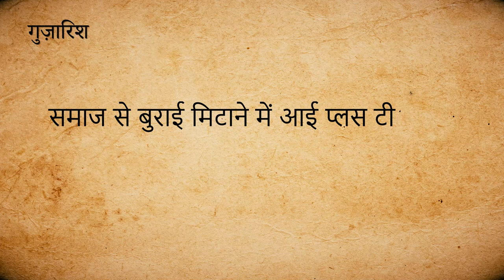Ek Se Zyada Shadi Ke Samaji Fayde Part: 1 | Dusri Shadi Episode 18 | iPlus TV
Ek Se Zyada Shadi Ke Samaji Fayde Part: 1 | Dusri Shadi Episode 18 | Shaikh Shaban Bedar | Shaikh Kifayatullah Sanabili | Shaikh Sarfaraz Faizi | iPlus TV